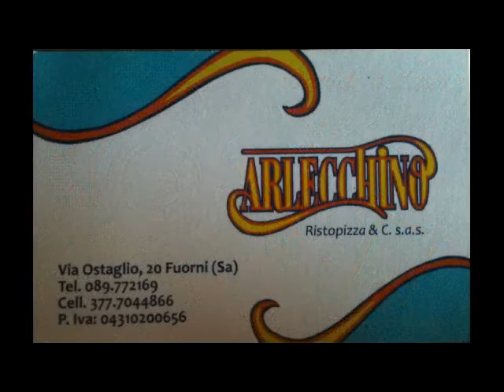KARAOKE ARLECCHINO DAVIDE & LAURA LIVE